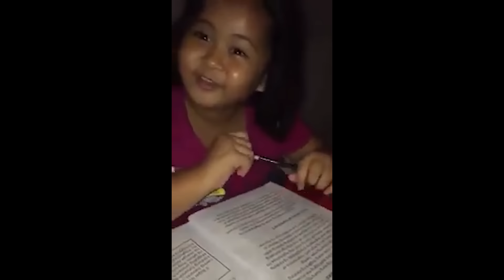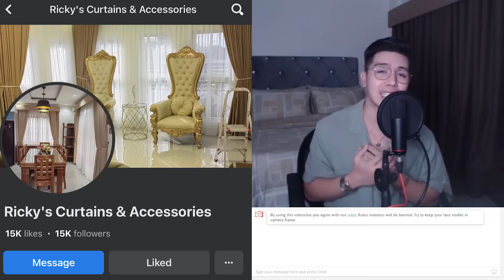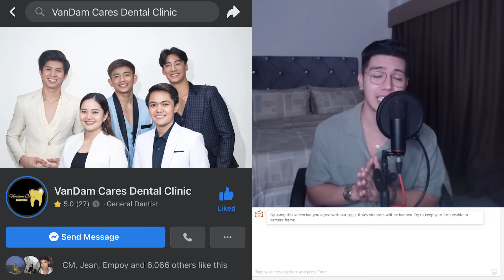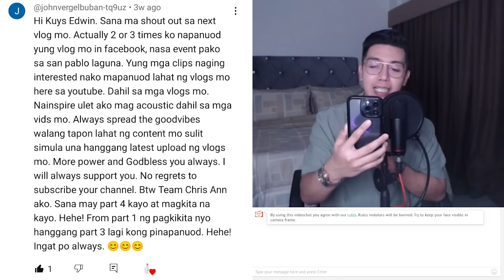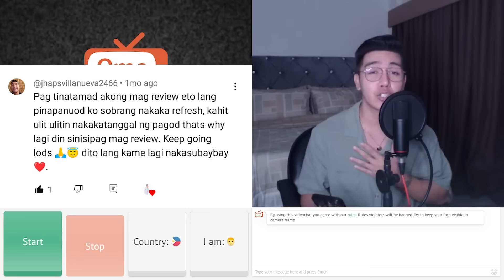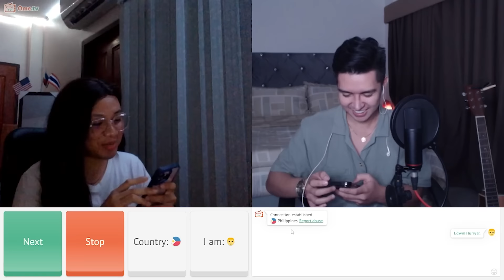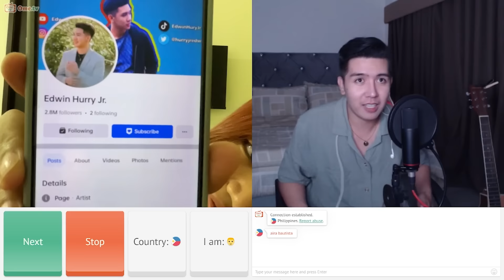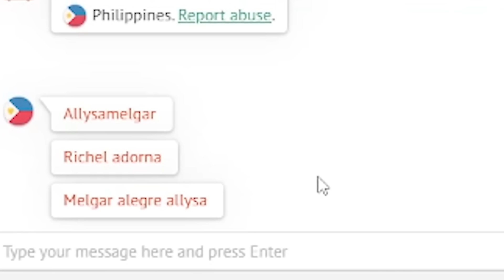OME.TV HARANA PRANK PART 26 | 1ST BATCH (SOBRANG WILD NIYA 💦) KILIG MOMENTS 💘 | Edwin Hurry Jr.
1ST BATCH NA TAYO NG OME.TV HARANA PRANK PART 26. SALAMAT SA PATULOY NA PAG SUPORTA.